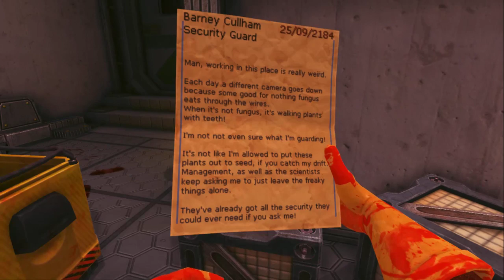[VOD] Viscera Cleanup Detail au KLM